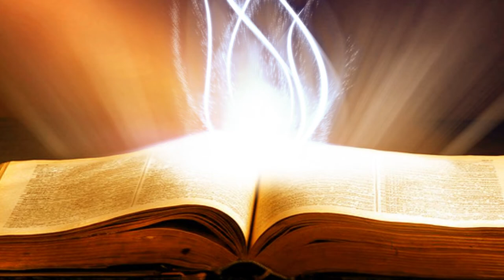Suy Niệm Lời Chúa : Thứ Tư, 13/11/2019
suyniệmlờichúa suyniệmtinmừng suyniệmhằngngày cácđẳng cầuchocáctín hữuđãquađời#

Thứ tư tuần XXXII thường niên năm c: “Làm ơn không nên nhớ, mang ơn chớ nên quên”